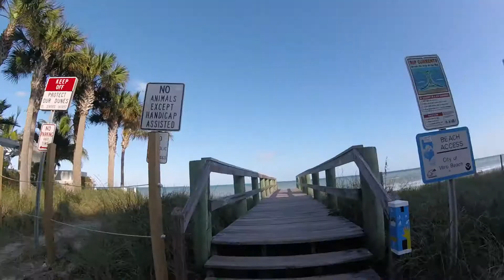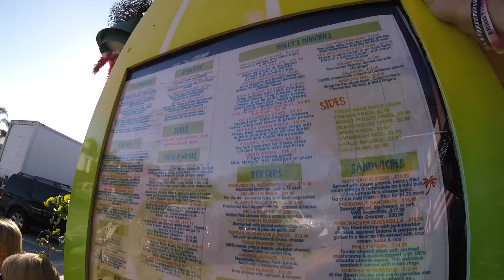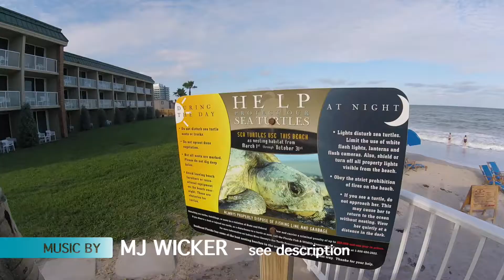More Beaches in Florida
We went for a ride to see other parts of Vero Beach.